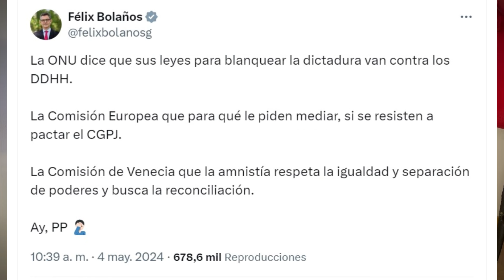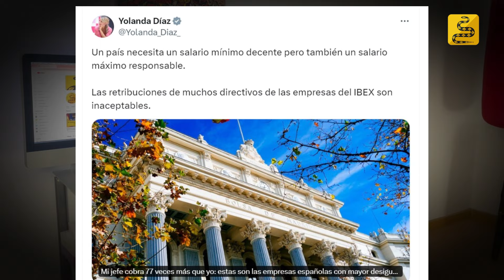¿ESTÁN ACORRALADOS? El Fango, bulos y Mentiras buenas del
No ha pasado ni una semana y ya han vuelto a enfangar la actualidad y poner en ridículo la imagen de España con su maquinaria de fango, bulos y mentiras, propias del psoe .

El ministro Félix Bolaños ha batido un nuevo récord: ¡3 bulos en un solo tweet! Imposible meter más en 140 caracteres.

El Sr. MinistroDeTwitter Don OscarPuente, de quien no voy a usar calificativos porque se muestra muy sensible, nos ha dado un extraordinario ejemplo de compostura y buen hacer en la vida política. En un acto del PSOE, ha acusado, sin venir a cuento y sin ningún tipo de pruebas, nada menos que al presidente de Argentina Javier milei de consumir "no sé qué sustancias", como un cuñado en la barra de un bar mientras agita su cubata.

El "periodista" AntonioMaestre, también conocido como Miguel Lacambra, ha acusado sin pruebas al presidente de Argentina, JavierMilei, de tener un gabinete de perros con nombres de economistas fallecidos a los que pide asesoría a través de su hermana médium, entre otras lindezas.

También afirman que la LeyDeAmnistía es la derrota del independentismo. 🙄

YolandaDíaz necesita atención y propone un salario máximo para los directivos del IBEX.

IreneMontero nos cuenta que en realidad le gustan los hombres de derechas y su club de charos nos revela que en realidad ven atractivo a hombres como SantiagoAbascal.

¡No te pierdas este video para conocer todos los detalles de estos escándalos y bulos que están sacudiendo a España!